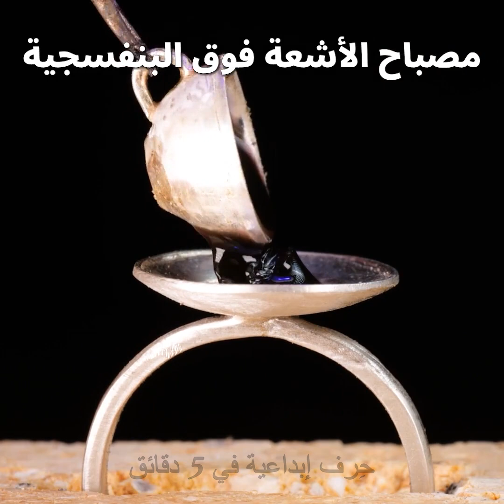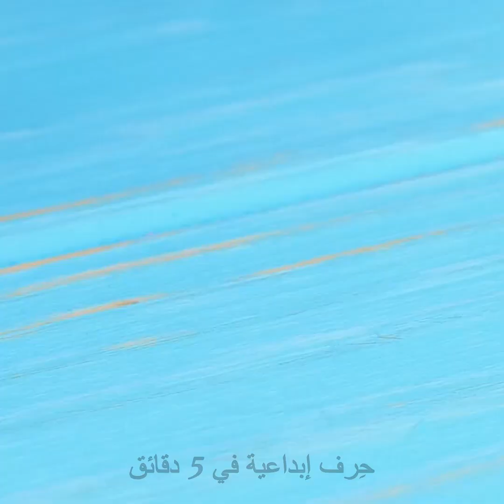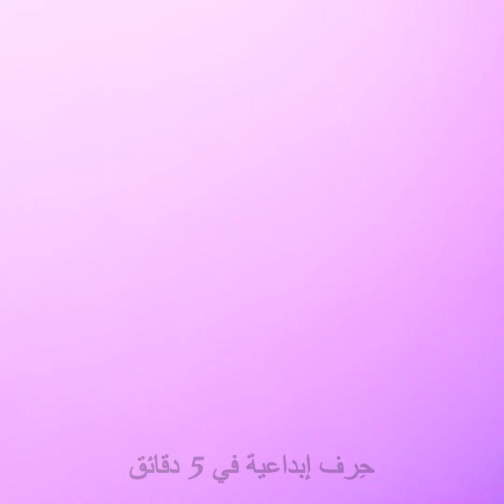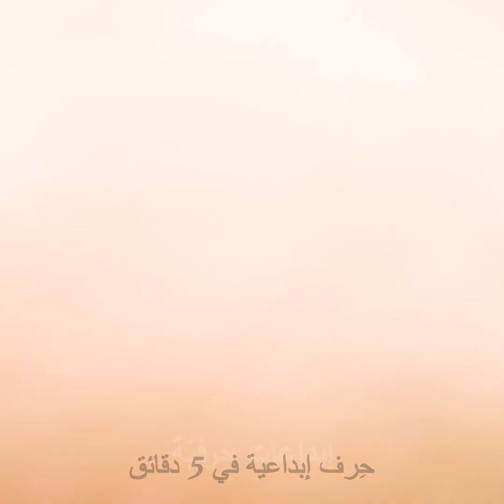أفكار لصنع حلي رائعة أبدعها خبراء صنع المجوهرات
الطوابع الزمنية:
00:01 حلي مستوحاة من القهوة من ملعقة فضية
03:58 اصنع بنفسك سواراً جميلاً
06:39 خاتم بماسة حمراء
11:28 خاتم العسل